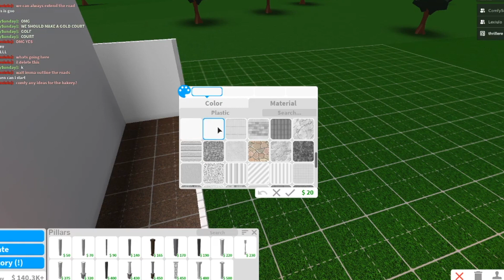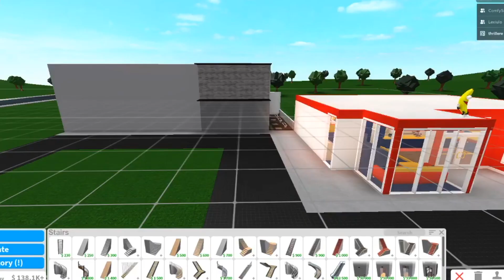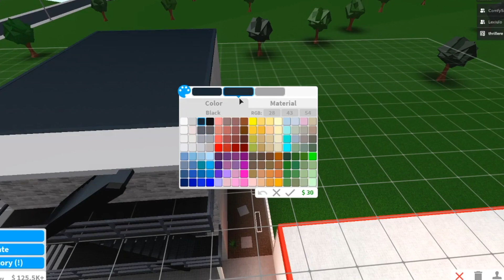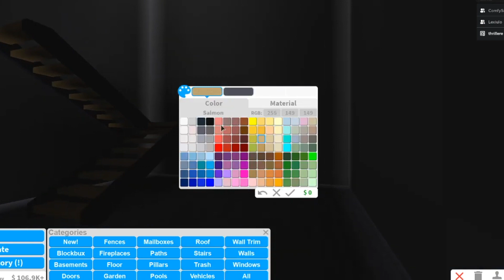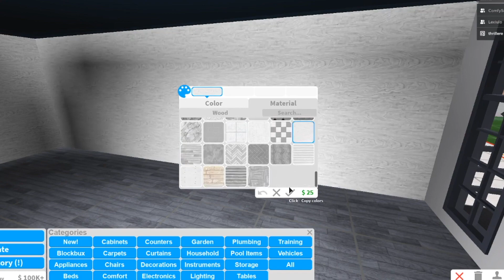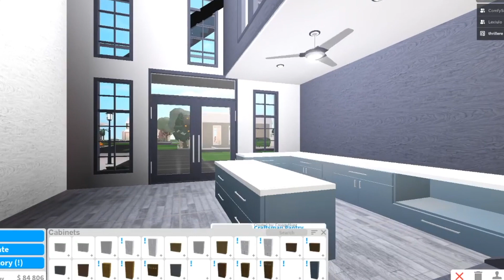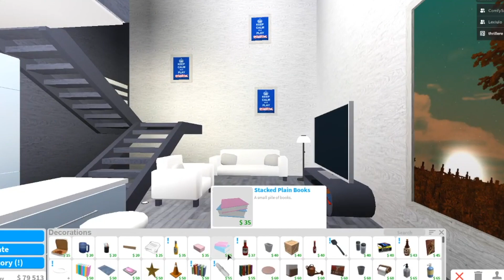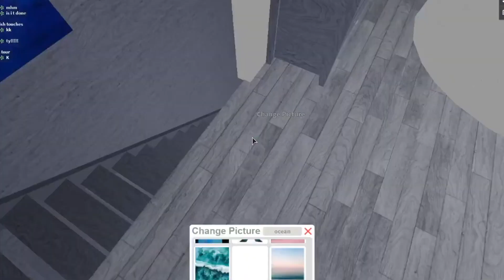Roblox Bloxburg I NYC Apartments Build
Famous Birthdays ↬ comfysunday
Roblox Account ↬ comfysunday
SnapChat↬ Comfysundays WITH A S

↓ EXTRA STUFF ↓
I hope you guys did ENJOY this video! Like and watch all my videos! Thank you guys love you :)
｡.:*Audiences☆｡.:*

Started 2020 with- 373,768 at 12:09 am